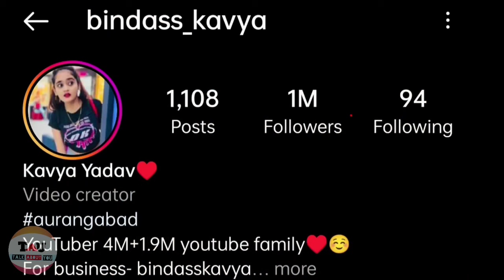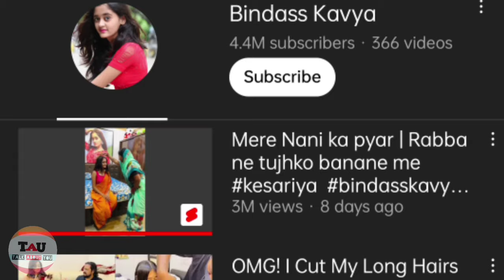Bindass Kavya Missing Story 🤫 || Bindass Kavya Vlog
Hello Family 😍

In this video I tell you about the Real Story of bindass kavya as well as Lifestory I hope you like it ❤️

My Instagram id 👇
I'm on Instagram as @vanul.1326